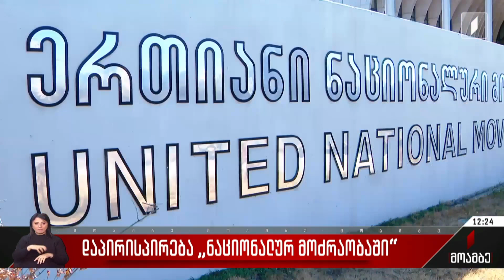დაპირისპირება „ნაციონალურ მოძრაობაში“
„ნაციონალური მოძრაობა“ ვარდების რევოლუციის 20 წლისთავის აღსანიშნად ემზადება. პარტიის თავმჯდომარის, ლევან ხაბეიშვილის მომხრეები აცხადებენ, რომ 23 ნოემბერს საზეიმოდ მოეწერება ხელი ერთობის მანიფესტს, რომლის მიღებისკენაც პარტიას მიხეილ სააკაშვილმა მოუწოდა. ცნობილია, რომ პარტიიდან გარიცხავენ იმ პირებს, რომლებიც მანიფესტს არ შეუერთდებიან. უცნობია, რას აპირებს ნიკა მელია, რომელიც პარტიის მენეჯმენტს სტრატეგიას უწუნებს და ამბობს, რომ საკუთარი ქმედებით ისინი ხელისუფლების წისქვილზე ასხამენ წყალს. „ნაციონალურ მოძრაობაში“ მიმდინარე პროცესებს მმართველ გუნდში აფასებენ.